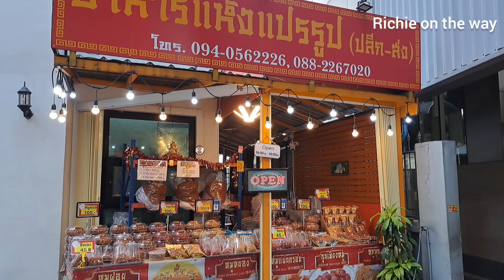ตลาดคงอุดม บางซ่อน แหล่งของกินของใช้ ราคาประหยัด กล้วยหวีละ 20 มีอยู่จริง! | Bangkok Street Food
ตลาดคงอุดม อยู่ริมทางรถไฟบางซ่อน ถนนกรุงเทพ - นนทบุรี เป็นตลาดเก่าแก่ที่มีของกิน ของใช้ เสื้อผ้า ทั้งมือหนึ่งมือสอง มีตลาดสด ผัก ผลไม้ อาหารทะเล ราคาของขายตลาดนี้ไม่แพงค่ะ

ร้านค้าที่นี่มีทั้งเจ้าประจำและหมุนเวียนมาขาย

ตลาดสดเริ่มเปิดตั้งแต่ 03.00 น. แต่ถ้าเป็นของกินสำเร็จรูปเปิดประมาณ 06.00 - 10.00 น. ทุกวัน วันเสาร์ อาทิตย์ของขายจะเยอะกว่าวันธรรมดาค่ะ

วันที่ถ่ายคลิป 14 ตุลาคม 2567
เวลาประมาณ 07.35 น.

ตลาดนี้เดินทางสะดวกอยู่ติดถนน รถเมล์ผ่านหลายสายเช่น 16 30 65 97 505 หรือจะเป็นรถไฟฟ้าสายสีม่วง-บางซ่อน, รถไฟฟ้าสายสีแดง, สถานีรถไฟบางซ่อน

ต้องการดูเส้นทางไปที่

🌻🌷 เป็นกำลังใจกันได้อีกช่องทางที่ Facebookแฟนเพจ กิน สตรีทฟู้ด Richie on the way